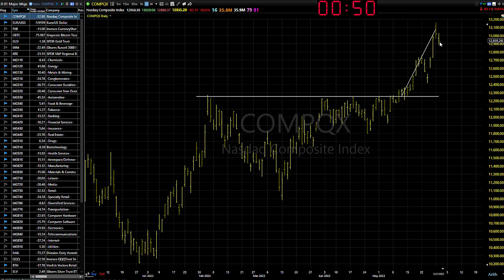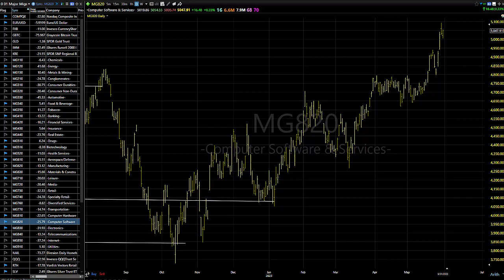06/01/23 Dave Landry's Market In A Minute-Be Selective